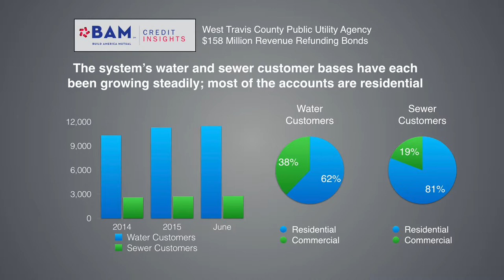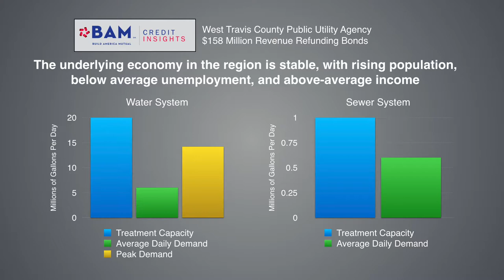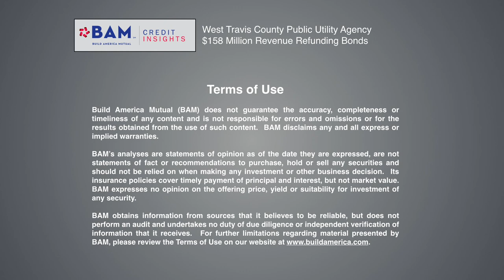Financing water and sewer service to a fast-growing Austin suburb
The West Travis County PUA serves the water needs of about 35,000 residents in the suburbs west of Austin. Learn more about how BAM's analysts reviews the Agency's upcoming sale of $158 million in revenue bonds and why the bonds qualified for BAM's double-A insurance.